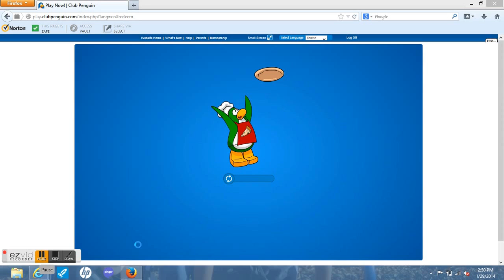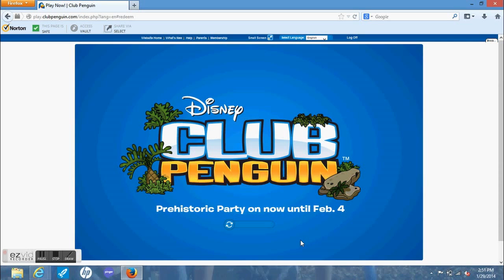How to Unlock Reindeer Hat